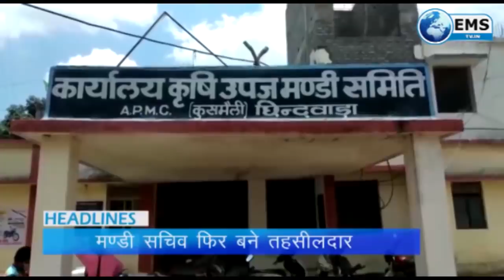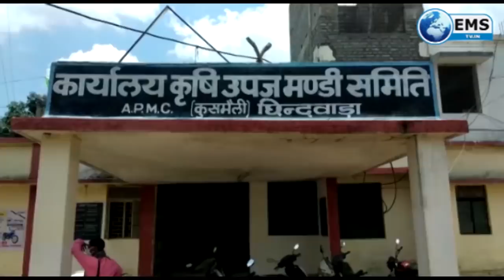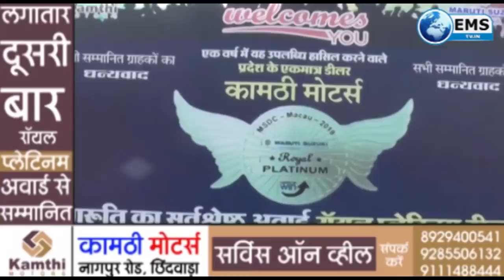CHHINDWARA LIVE 2 7 20